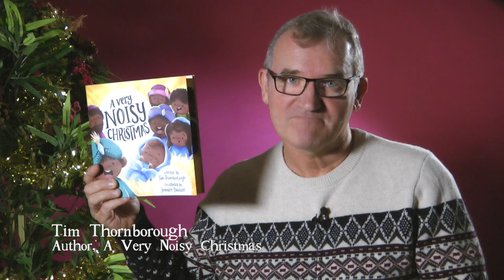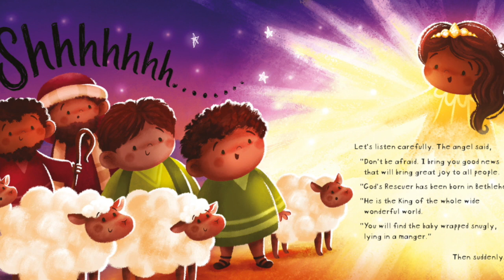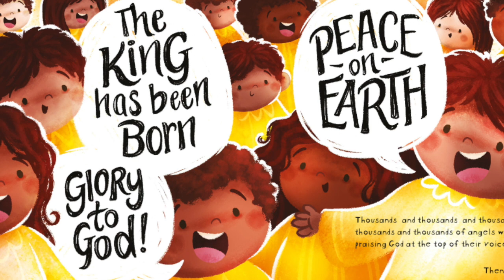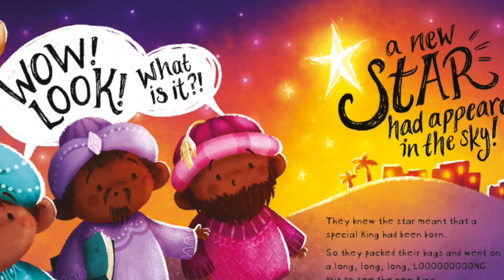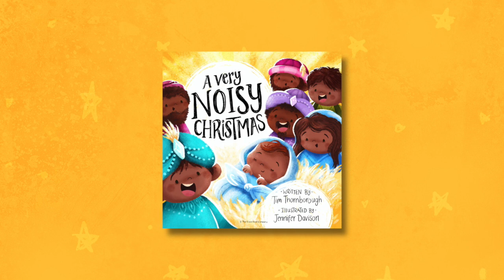Tim Thornborough Reads A Very Noisy Christmas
Some people think that Christmas was a "Silent Night". Far from it. It was filled with shouting, singing and screaming! It was as noisy as any of our Christmas celebrations.

This fun and fresh retelling of the Christmas story for children aged 2-4 comes with invitations to make some noise, so that children can join in as parents read to them. But it also shows children that at the heart of the Christmas story is something we should all be quiet and see: God's Son Jesus was born, so that we can be friends with God forever.